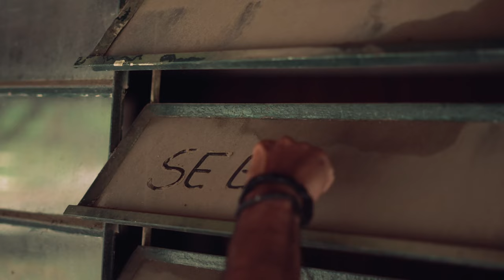Se eu te disser - Mateus Lopes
O medo de falar sobre os nossos sentimentos nos impedem de caminhar e as vezes perdemos oportunidades de vida! Se eu te disser é um chamado para você tirar o nó da garganta e expressar o seu amor!

Gravado em Fevereiro de 2022 - Campos do Jordão/SP
Produção Audio-Visual: Thiago Lopes
Composição: Mateus Lopes